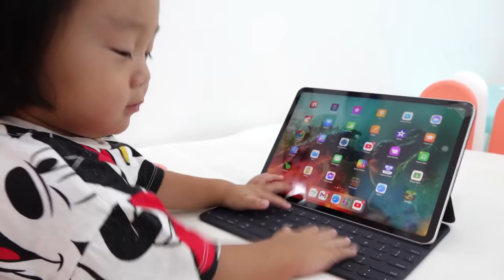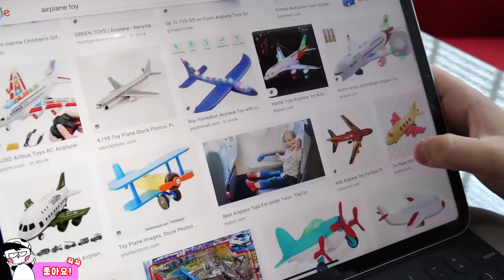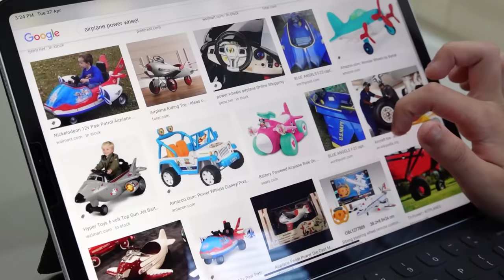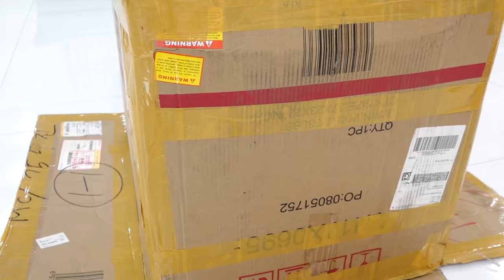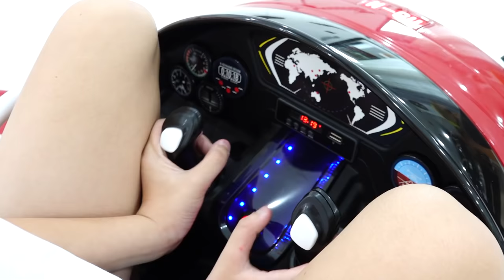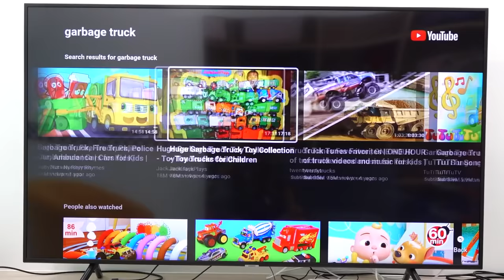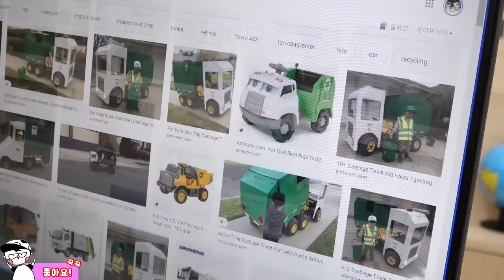Airplane Power Wheels Car Toy Assembly with Baby Care Toys for Kids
비행기 전동 자동차 장난감 조립놀이 예준이의 아기동생 돌보기